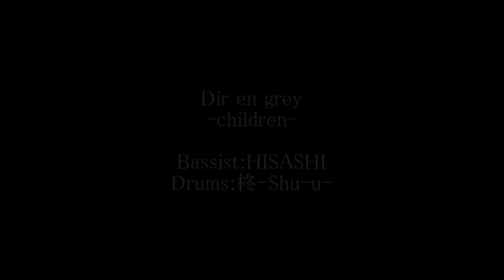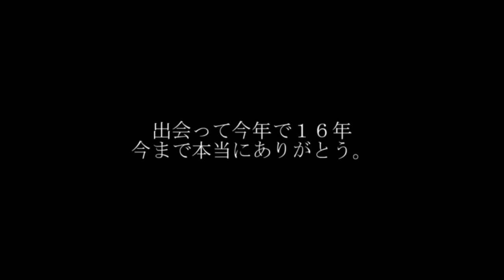【ベース&ドラム】-children-【仲間と弾いて・叩いてみた】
今から１６年前、２００５年に「ベースやっているんですよ」とがに股歩きでセブンスターを吸いながら君は突如僕の前に現れ、振り返れば数々のライブハウスでステージを共にしてきましたね。

HISASHIのベースは常に僕のドラム、特にバスドラムを気にしながら、いつも僕に歩調を合わせてくれて、いつまででも、これからも、どこまででも、HISASHIと音楽をやっていけると思っていました。

今日、２０２１年４月１９日は僕との約束で行動を共にする予定でしたね。

普段HISASHIが出かけない様な土地をドライブして、美味しい物をいっぱい食べて、HISASHIが欲しいと言っていた機材を楽器屋で品定めして、それが終わったら新しい演奏動画を撮る約束をしていましたね。

このチャンネルのアップロード５０本目の記念動画も一緒に撮る約束していましたよね？

全て叶いませんでした。

この動画はHISASHIと僕が一緒に演奏した最後の動画です。

また天国で一緒に音楽ができる事を楽しみにしています。

僕たちの出会いから１６年、たくさんの思い出を本当にありがとう。

どうか安らかに。